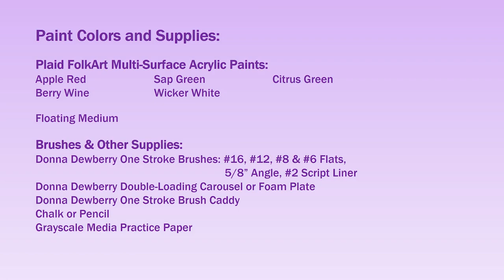Learn to Paint - FolkArt One Stroke Relax and Paint With Donna - Red Geraniums | Donna Dewberry 2021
Relax and Paint with me - Donna Dewberry.   Red Geraniums are one of my favorite color variety in this flower.  Here I show you several different techniques for creating these flowers and leaves.   Enjoy this fun and relaxing time with me just painting stress free!